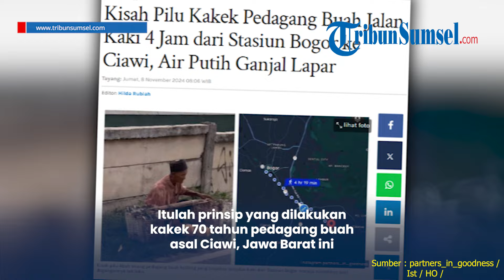Kisah Pilu Kakek Pedagang Buah Jalan Kaki 4 Jam dari Stasiun Bogor ke Ciawi, Air Putih Ganjal Lapar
Usianya memang sudah senja, namun semangat hidupnya demi menafkahi keluarganya di rumah tak bisa diragukan.

Itulah prinsip yang dilakukan kakek 70 tahun pedagang buah asal Ciawi, Jawa Barat ini.

Kakek bernama Abah Imang ini sehari-hari mencari nafkah berjualan buah keliling.